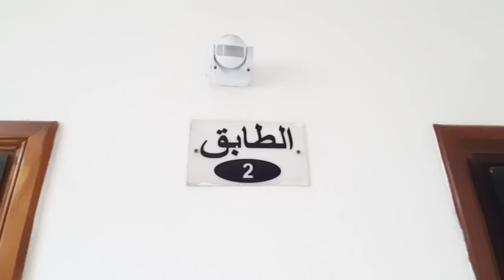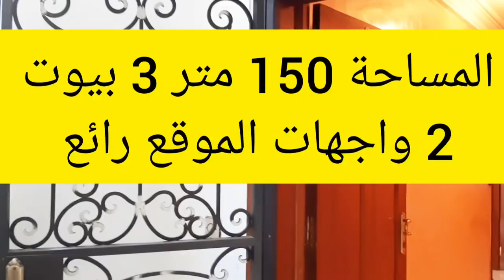شقة ثلاثة بيوت 2 واجهات 2 بلكونات طابق الثاني بكاراج 150 متر قرب مسجد بدر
شقة ثلاثة بيوت 2 واجهات 2 بلكونات طابق الثاني بكاراج 150 متر قرب مسجد بدر برطمة توجد في الموقع رائع جدآ قرب Clinique salam Tanger الثمن 144 مليون

شقة للبيع في طنجة قرب Clinique salam
شقة للبيع بمدينة طنجة
شقة للبيع في طنجة
برطمة للبيع في طنجة
برطمة للبيع في مدينة طنجة
برطمة للبيع بمدينة طنجة
برطما للبيع في مدينة طنجة
برطما للبيع بطنجة
برطما للبيع بمدينة طنجة
immobilier Tanger
Appartement à vendre à Tanger